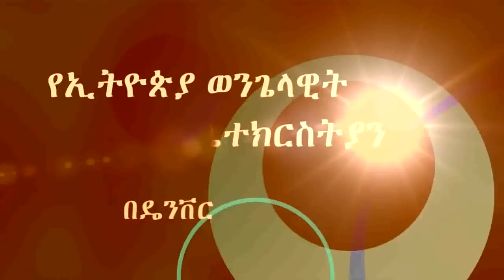Pastor Demewez Abebe 09/30/2018 "ተስፋችን ተስፋ አለው"